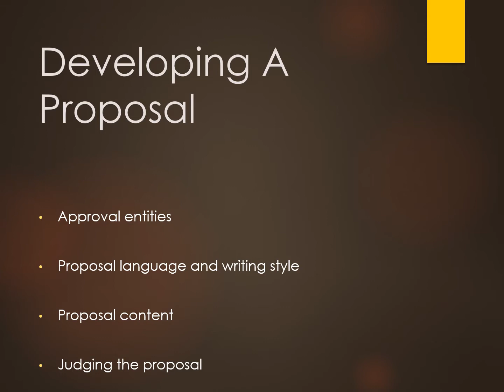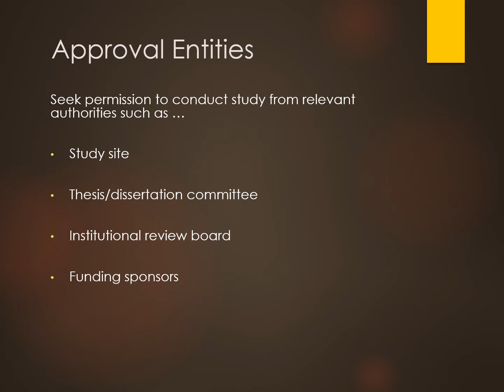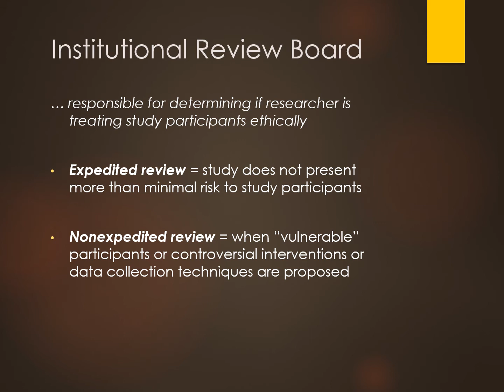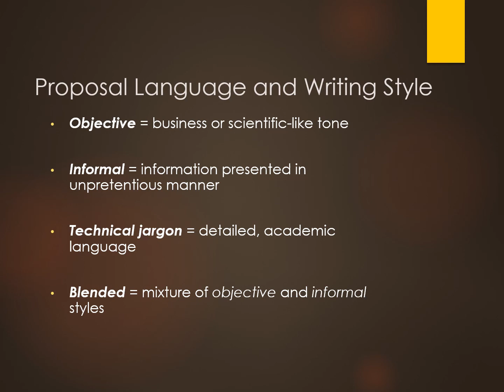Methodology - Developing A Proposal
A research methods presentation for parks, recreation, tourism, and related professions.